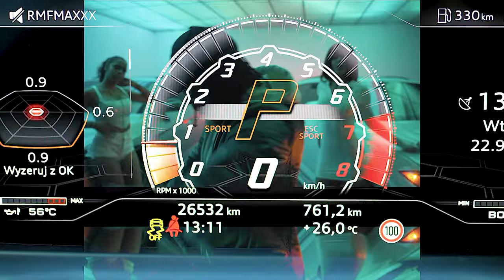Young Cooley - "Lambo" - Pop Or Die Ent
I am Young Cooley and I am the BIGGEST! Tap in now Crazy Person!

Get ya popcorn & take a seat. You do not want to miss a second of this!!! 🍿🍿🍿🍿🍿‼️